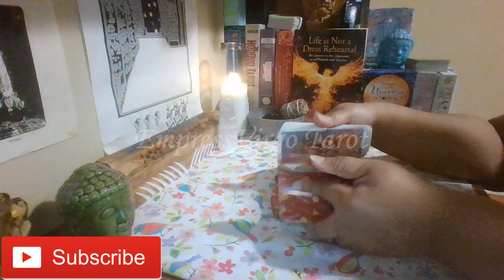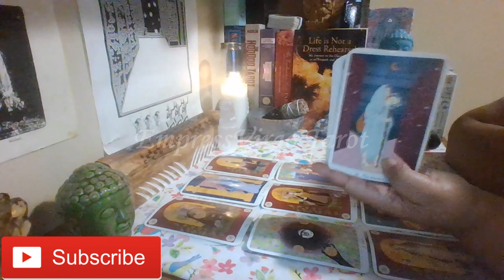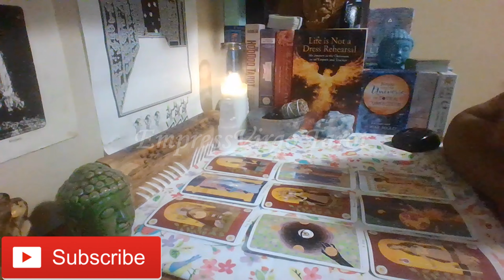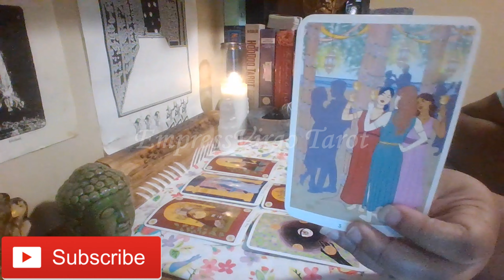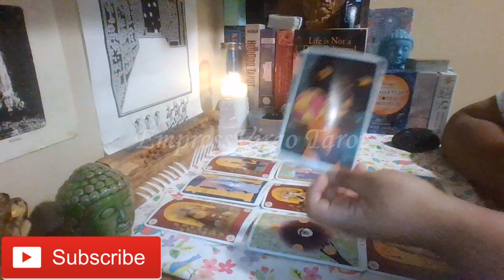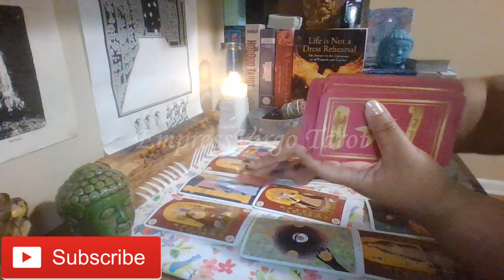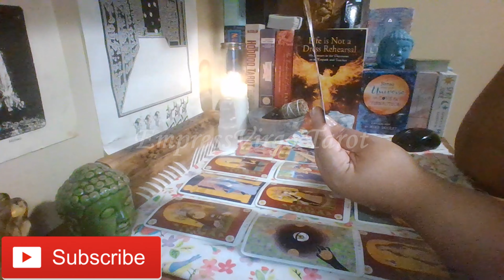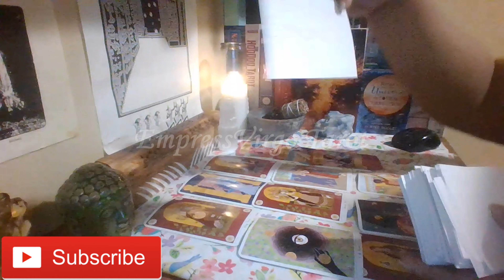Libra Love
Cards used during this reading:
1. True Heart Intuitive Tarot By: Rachel True Artwork By: Stephanie Singleton
2. Black Hollywood Romance Oracle Deck (1st edition) By: Queen Sugar Tarot
3. Channeled Songs from Spirit (Handwritten) By: EmpressVirgo Tarot
4. The Gilded Royale Mini Tarot By: Ciro Marchetti (Used as needed to clarify.)